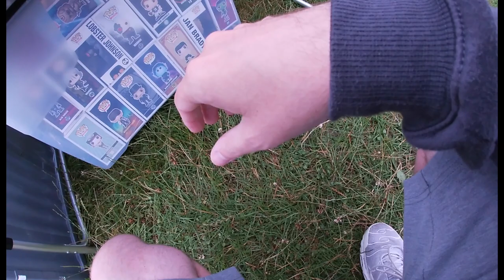LIVE Sunday Car Boot Sale Video!!! Definitely a shocker!! They cant all be good!! ☹️ 😔 😞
Due to very poor UK weather most car boot sales were called off!! This was the only one open and it was a very bad turn out too!!

Let’s see what I can find?!?!

Sorry for any singing (to myself), any swearing, nose blowing or sniffing and finally any heavy breathing. The breathing thing creeps me out just as much as you. and my mum would be super unimpressed with the nose sniffing, she would be like get a tissue you moron!!